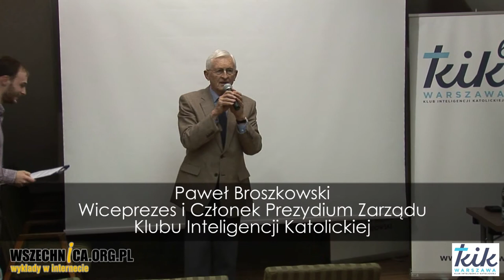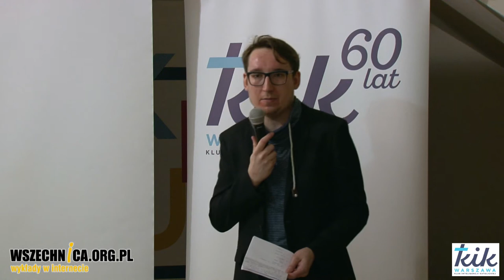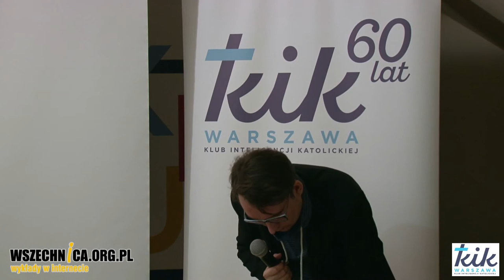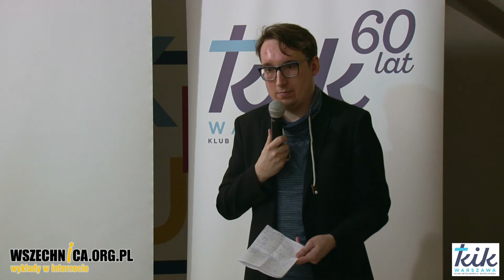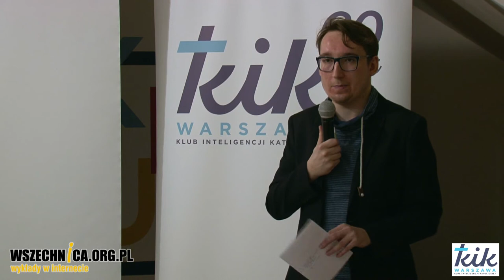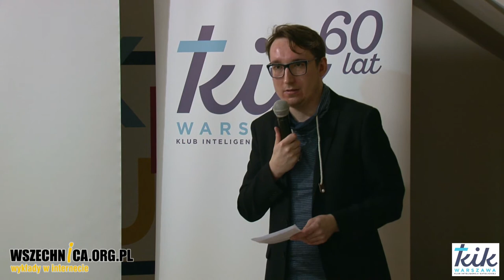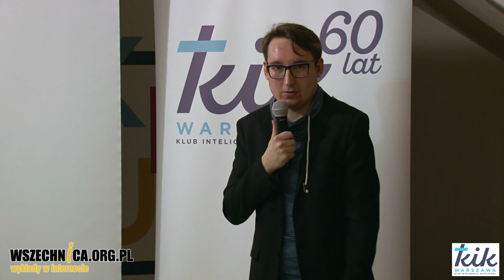Prawa człowieka w myśli i działalności Tadeusza Mazowieckiego 1989-2013 - Przemyslaw Brzuszczak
Wykład Przemysława Brzuszczaka, Klub Inteligencji Katolickiej, 26 października 2016

Podnoszenie kwestii praw człowieka było wyróżnikiem polityki zagranicznej rządu Tadeusza Mazowieckiego. Późniejsze gabinety odsuwały tę problematykę na coraz dalszy plan – mówił Przemysław Brzuszczak podczas wykładu w Klubie Inteligencji Katolickiej. Jego wystąpienie poświęcone było działalności pierwszego niekomunistycznego premiera po 1989 r. na rzecz praw człowieka w latach 90.

Prelegent skupił się na trzech etapach w biografii Mazowieckiego: sprawowaniu funkcji szefa rządu w l. 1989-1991, misji Specjalnego Sprawozdawcy Komisji Praw Człowieka ONZ ds. przestrzegania praw człowieka na terenie byłej Jugosławii w l. 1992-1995 oraz zaangażowaniu w prace nad Konstytucją RP z 1997 r.

Brzuszczak mówił, że dyplomacja rządu Mazowieckiego działała aktywnie na rzecz praw człowieka i stawiała Polskę za wzór w tym względzie. Opowiedział również o misji bohatera wykładu w Bośni, zakończonej demonstracyjną rezygnacją po masakrze w Srebrenicy dokonanej przy biernym zachowaniu sił ONZ. Podkreślił też koncyliacyjny wkład Mazowieckiego w uchwalenie polskiej ustawy zasadniczej.

Po głównej części wykładu prelegent odpowiedział na pytania i uwagi słuchaczy. Interesowało ich m.in. jakie wnioski wyciągnął Mazowiecki z misji na Bałkanach, dlaczego nie określał się mianem chadeka oraz czy z jego dorobku można wnioskować, jak zachowałby się wobec współczesnego kryzysu uchodźczego.